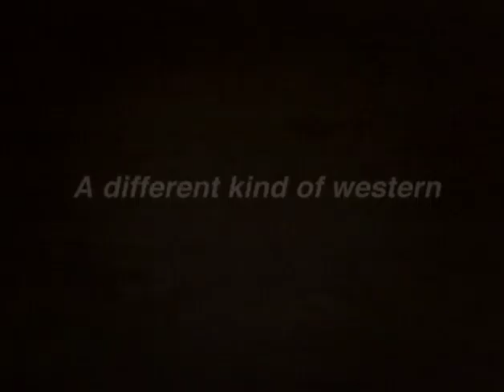Lonesome Dove TV Series - Cast Interviews